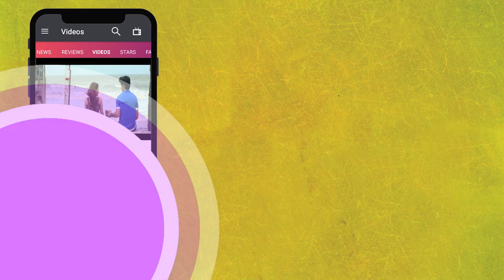Tik Tok Star Adnan Celebrates His Birthday With Mr Faisu, Faiz Baloch And Hasnain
Tik Tok Star Adnaan Celebrates His Birthday With Friend Mr Faisu,Faiz Baloch & Hasnain, want to know more click this video.